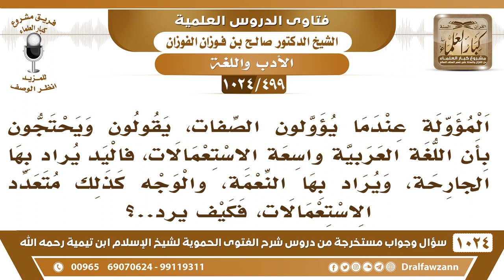[499 -1024] ما الجواب على ما يحتج به المؤولة للصفات بأن اللغة العربية واسعة الاستعمالات؟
-[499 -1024] السؤال: المؤولة عندما يؤولون الصفات، يقولون ويحتجون بأن اللغة العربية واسعة الاستعمالات، فاليد يراد بها الجارحة، ويراد بها النعمة، والوجه كذلك متعدد الاستعمالات، فكيف يرد..؟
الجواب: لكن لا نصير للمعاني الأخرى ونترك المعنى الظاهر ما الذي يلجئنا إلى أننا نصرف اللفظ عن ظاهره إلى لفظ مرجوح بعيد ونتعسف؟ لا يجوز هذا وإن كانت اللغة واسعة لكن اللغة نحملها على ظاهرها حتى يدل دليل على أنها على غير ظاهرها لأن المعاني ما هي بواحد المعاني منها ظاهر ومنها غير ظاهر ومنها قريب ومنها بعيد فنحن لا نذهب عن المعنى الظاهر القريب إلى معان، هذا من ناحية. الناحية الثانية أنه لا بد أن هذه اللفظ يثبت له معان، أما أنك أنت تقول اللفظ يحتمل وليس هناك دليل على الاحتمال فهذا لا يجوز هذا من الخبط في الضلال، ابن القَيم ذكر أن للتأويل شروطًا أربعة أو خمسة، ما يصح إلا إذا توفرت وهي مذكورة في كتاب [الصواعق].
للاشتراك في قناة الشيخ صالح الفوزان
سؤال وجواب من شرح الفتوى الحموية ( 1024 ) مقطع

للاستفسار والإقتراحات والدعم
رئيس الفريق
لمشروع كبار العلماء